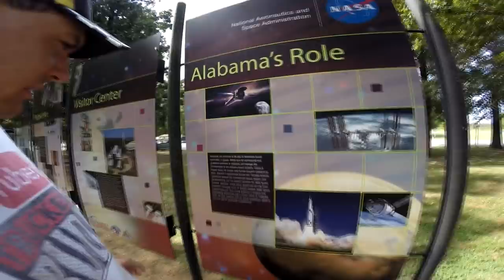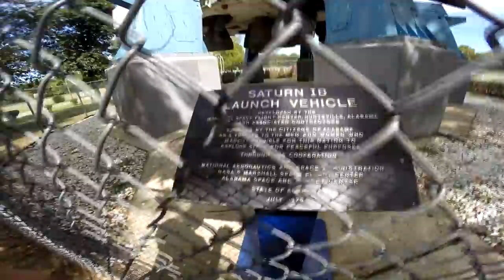Trucker Rudi 09/20/15 Flying J Restaurant pissed me off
Flying J Restaurant pissed me off

TruckerRudi

Trucker_Rudi

Ron
Trucker by Design